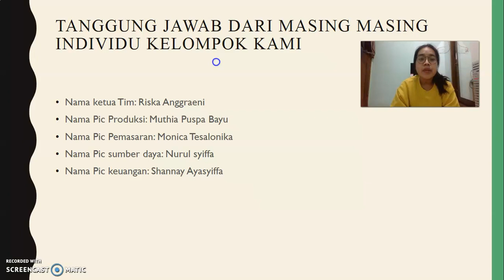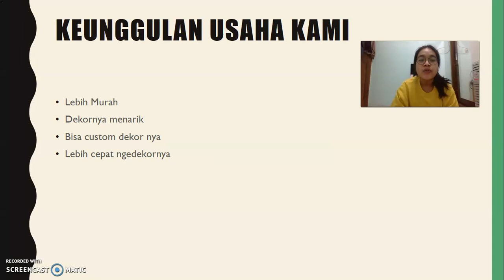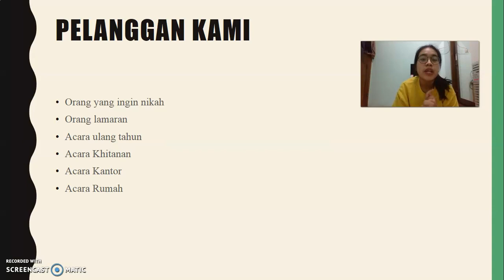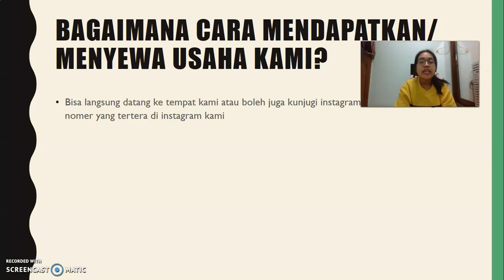DEKIN ( DEKOR KEKINIAN - RISKA ANGGRAENI - Kewirausahaan 3 - ENFEST 2020